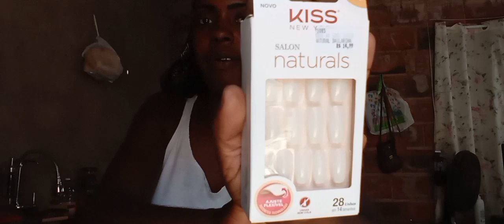Compras para decoração do nosso banheiro 🚽